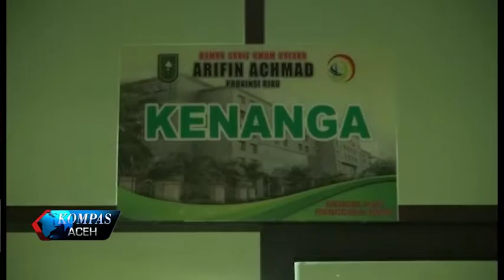KORBAN GIGITAN BERUANG DIRAWAT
Warga kabupaten Kampar yang menjadi serangan seekor beruang madu di hutan kawasan desa Sungai Serik kabupaten Kampar rabu sore, kini menjalani perawatan di Rumah Sakit Umun Daerah Arifin Achmad kota Pekanbaru. Korban mengaku mengalami luka dibagian kaki tangan hingga kepala akibat serangan binatang buas tersebut.

KOMPAS TV
INDEPENDEN | TERPERCAYA
24 UHF BANDA ACEH